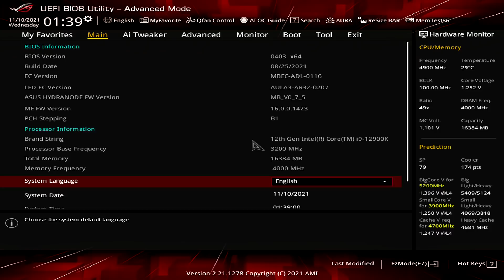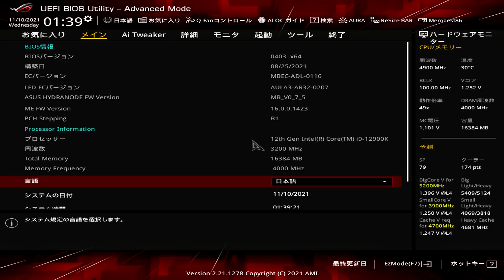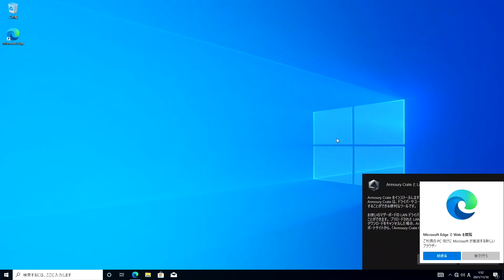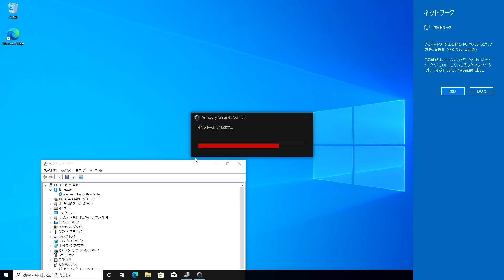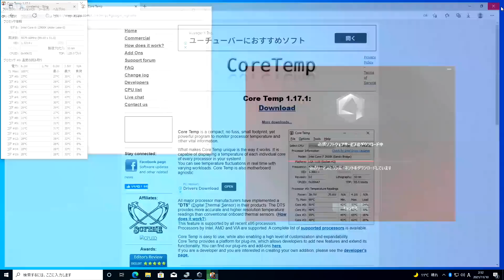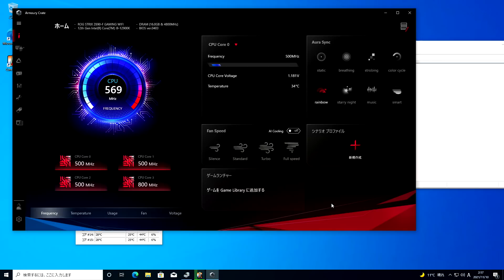【自作PC】激安クーラーでi9-12900kを冷やしてみる【第12世代】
パソコン（PC）通販のドスパラ【公式】
パソコンの通販ならドスパラをご利用ください！ゲーミングpc、btoパソコン、pcパーツなどを中心としたカスタマイズパソコンの通販サイトです。

OSインストール程度なら白虎で何の問題もなさそうです。
これに負荷をかけたときどうなるのか？
次回はそこを確認していきたいと思います。
爆熱なら簡易水冷を取り付けていきます。

メモリ G.Skill Ripjaws S5 DDR5-5200MHz